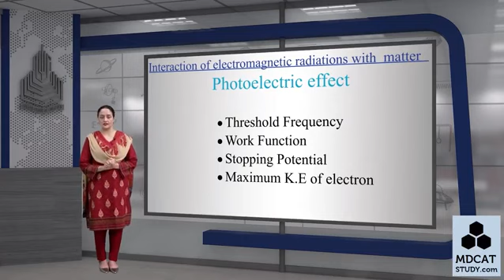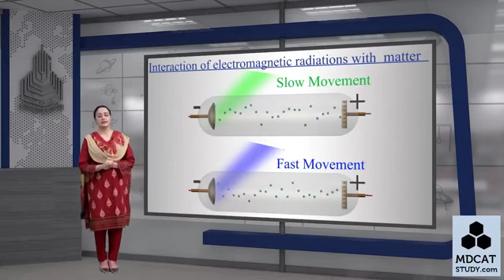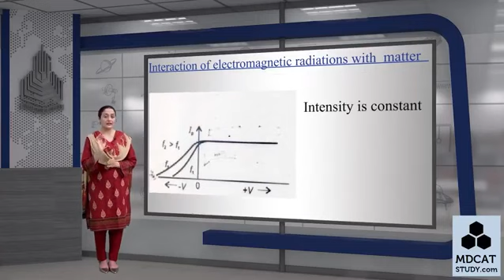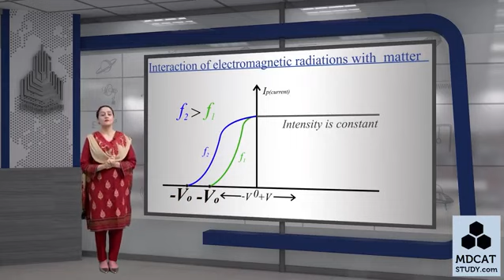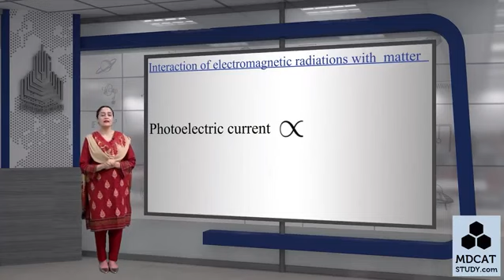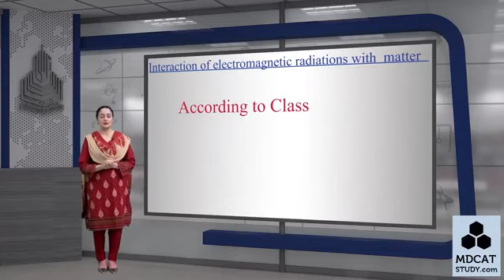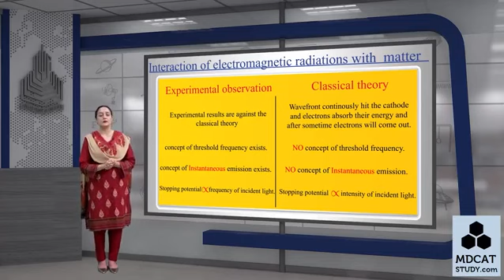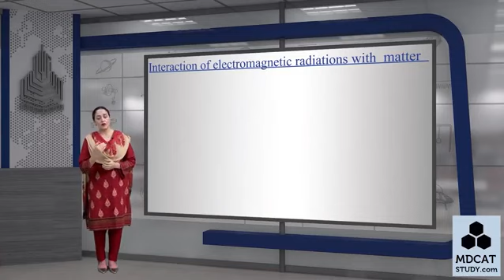PGC || 2nd year || Chp 19 || LECTURE # Photo Electric Effect (PART 2 )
Follow this channel for more educational videos